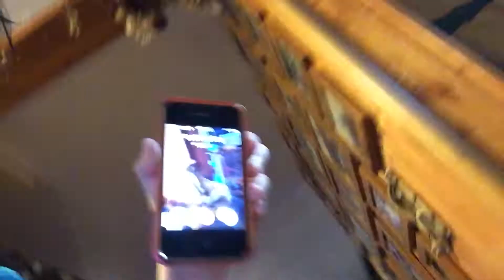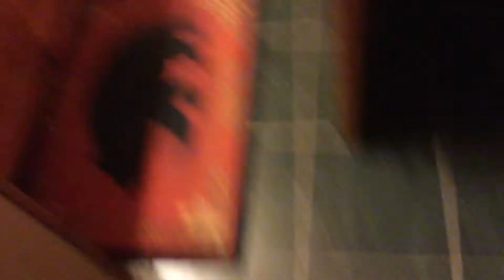Hide and seek with Richard